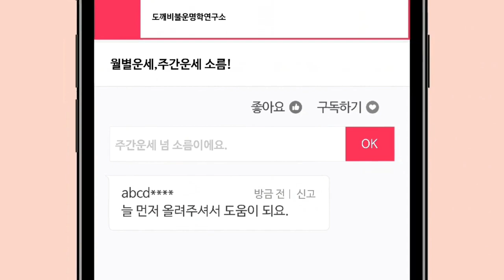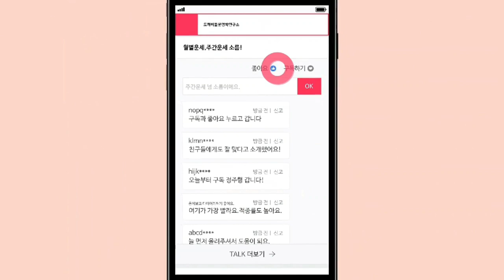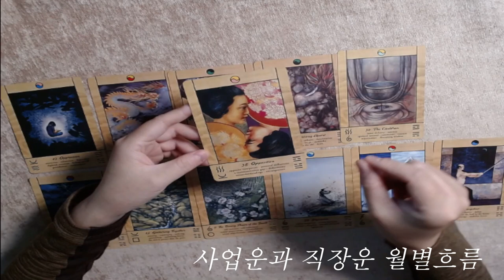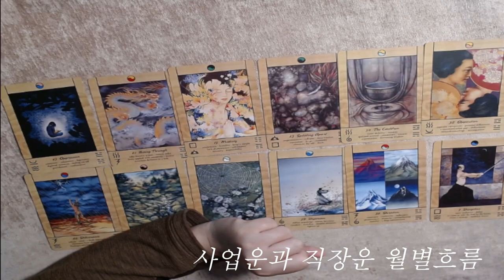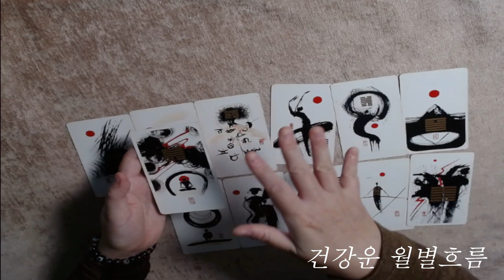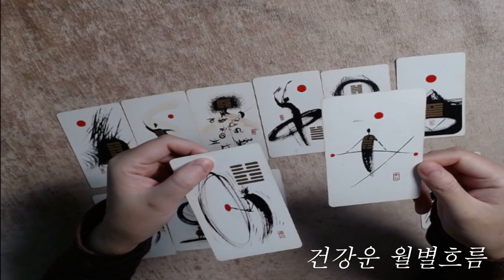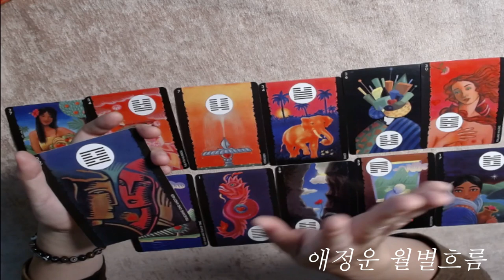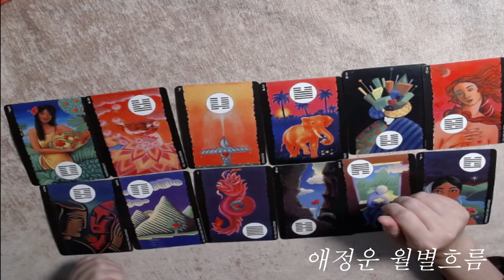🧧1996년생 병자년(丙子年) 쥐띠의 주역 미리보는 2023년 신년운세